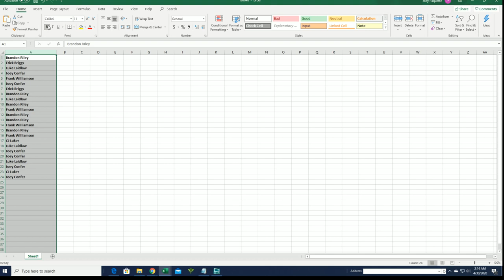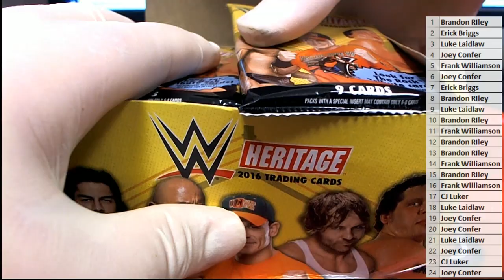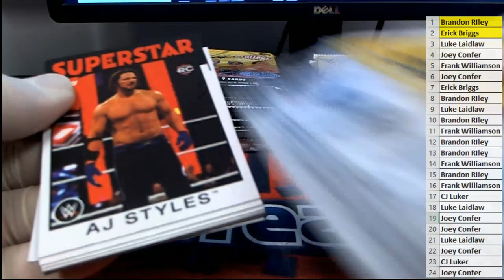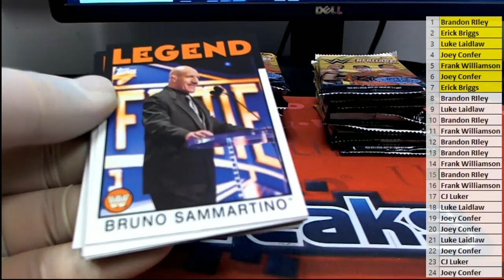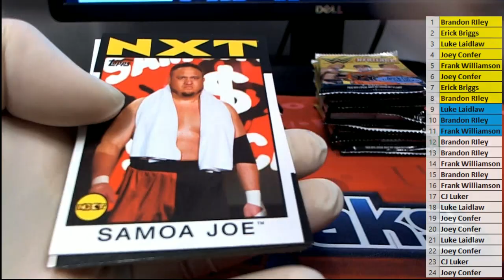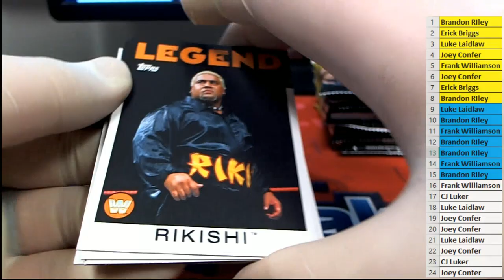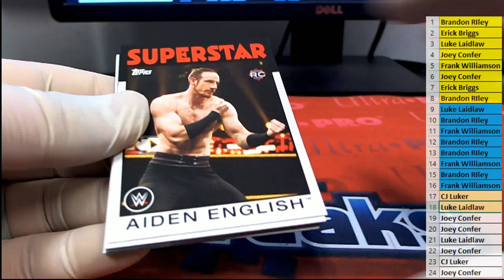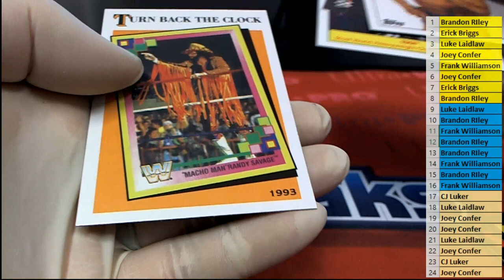2016 Topps WWE Heritage Wrestling Hobby Box ID WWEHERP301